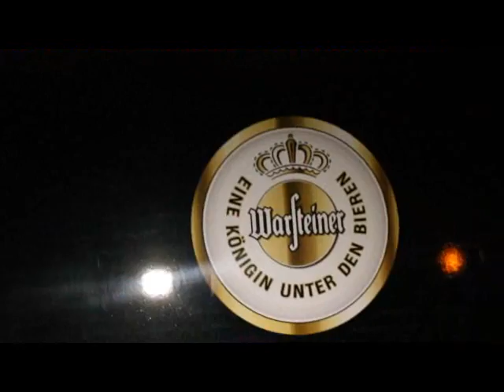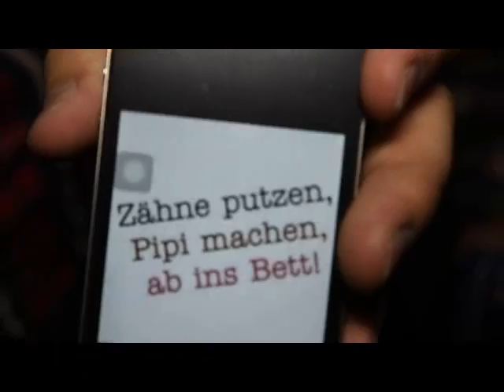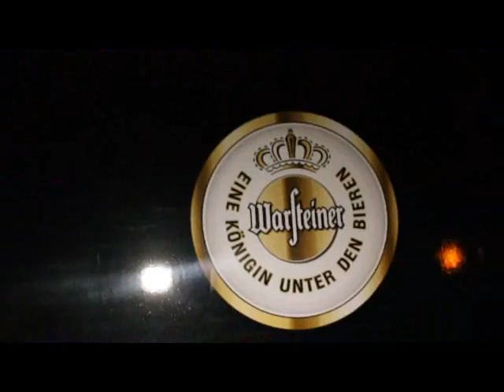Video Annentag 2012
Der Freitag-Abend vom diesjährigen Annentag: Warsteiner-Arena, Rundgang, Zelt La Casa und Annenzelt.